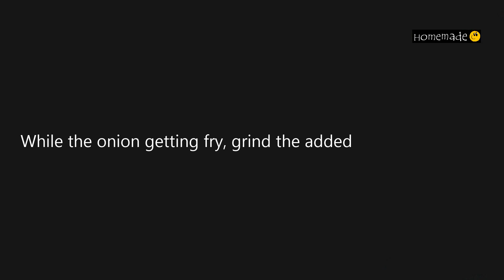10 mins easy and tasty side dish for idli and dosa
10 mins easy and tasty side dish for idli and dosa
Potatoes in this gravy is optional